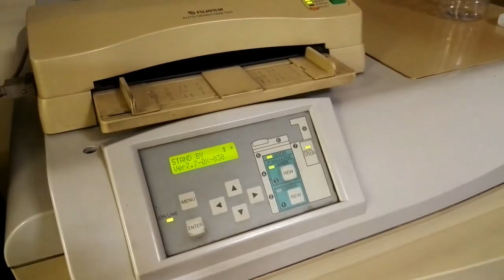How to recover silver from waste fixer solutions.